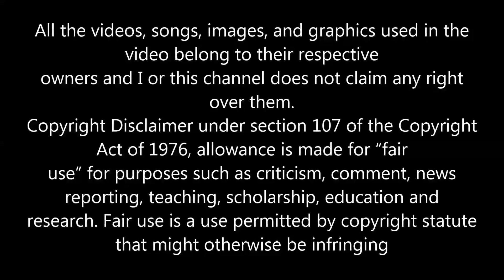RICHIE DAVIS SHOW ME SOME LOVE